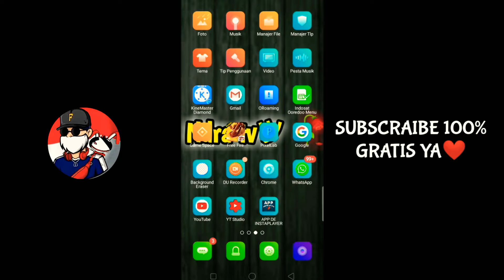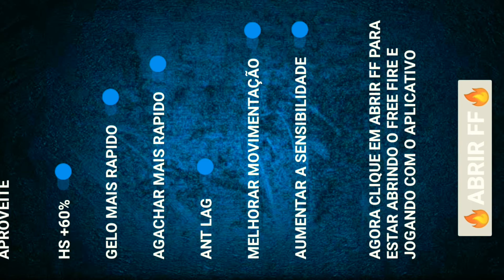APK PELICIN LAYAR FF - AUTO HEADSHOT🎯TERBARU WORK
Hallo bosku😘seperti biasa yaa gua mau ucapin banyak2 trimakasih ni kepada kalian semua yang udah selalu suporrt chanel ini sampai saat ini,dan thanks untuk 4K Subnya😘
Semoga kalian sehat selalu,panjang umurnya dimudahkan rezkinya amin,
Trus dukung chanel ini ya dengan cara⁉️
-SUBSCRAIBE
Agar kedepannya bisa lebih baik lagi dari sekarang ,dan gua juga bisa share trus apk pelicin layar yang terbaru ges ya😘

-FUNGSI DARI APP DE INSTAPLAYER??
-MELICINKAN LAYAR HP MENJADI SUPER LICIN
-90%MUDAH HEADSHOT
-MUDAH DIGUNAKAN
-ANTI CHEATER
-ANTI BANNED
-NO SUSPEND
-MENSTABIL PING
-MENGURAGI LAG/PATAH-PATAH
-SENSIBILADE DE IPHONE
-SENSIBILADE DAS ARMAS
DLL

📌DAN BUAT KALIAN YANG PAKEK APK INI GK WROKK BRRTI APKNYA GK SUPORT DI HP KALIAN,DAN COBA KALIAN PAKE APK YG LAIN ,DAN KALIAN BISA CEK DI LINK BAWAH INI YA👇😘

📌DAN YANG MAU DOWNLOAD APKNYA JANGAN LUPA ⁉️
DI -LIKE -SUBSCRAIBE DULU VIDEO INI YA,BIAR APKNYA WROK DI HP KALIAN:)
DAN UNTUK LINK DOWNLOAD ADA DIBAWAH,DAN TIDAK ADA PW,JADI CUKUP BAYAR AJA PAKE⁉️
-SUBSCRAIBE YA😘

-MUDAH2AN WORK DI HP KALIAN SEMUA YA BOSKU😘